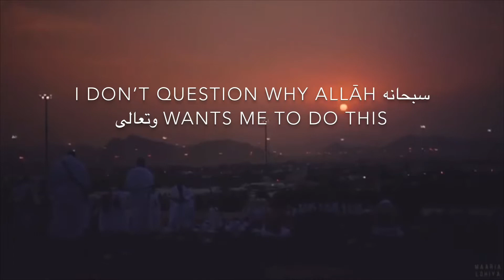Mufti Zubair Bayat: Hajj- An Act of ‘Deewangi’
Hajj is an act of ‘Deewangi’ - the lover of Allah does not ask any questions, he carries out the orders of Allah with love and devotion! MuftiZubairBayat